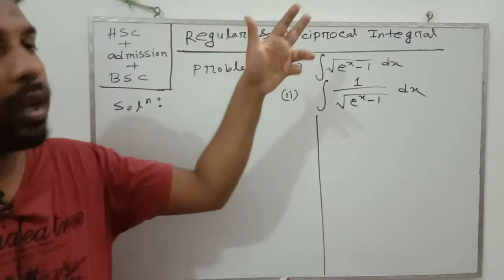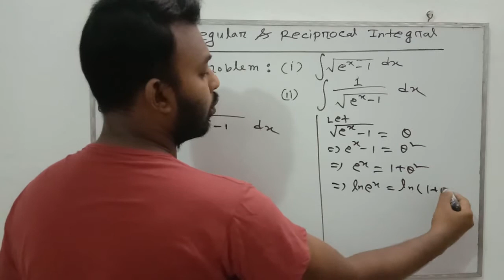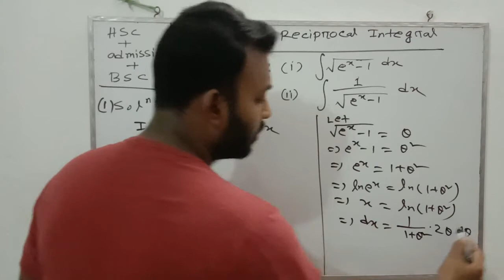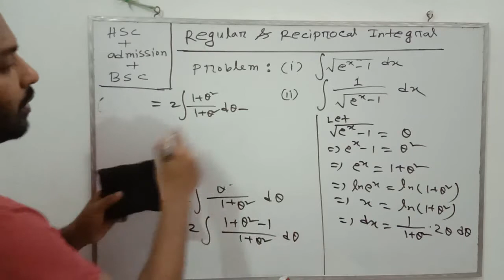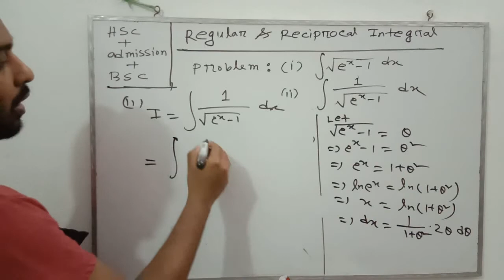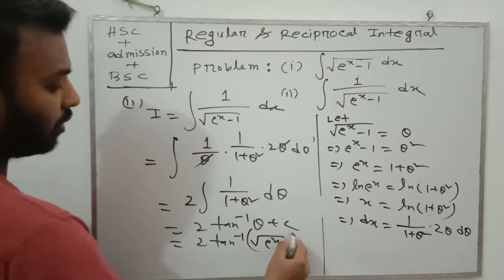Regular & Reciprocal Integral।। HSC।।Varsity admission।। Bsc।। মাত্র ৬ মিনিটে।।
মুহাম্মদ সাজ্জাদ হুসাইন বাঁধন স্যার